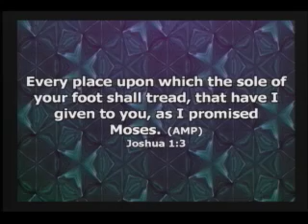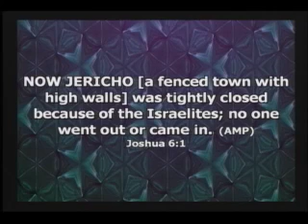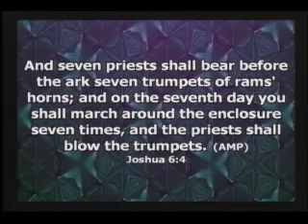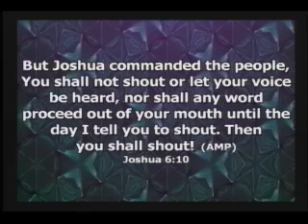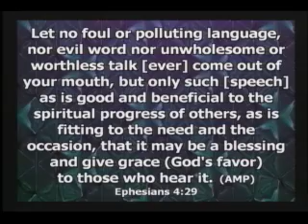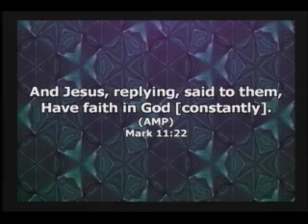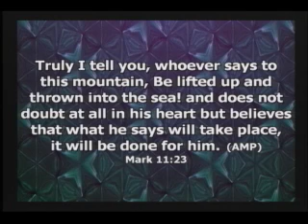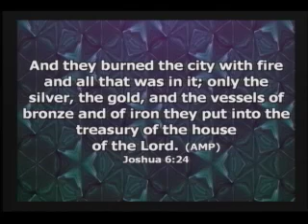The Power of Faith